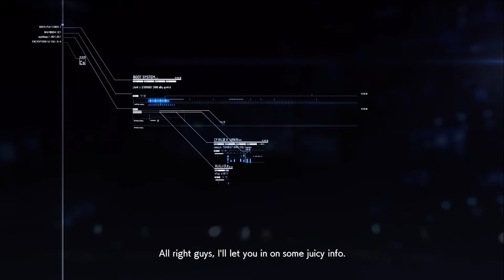ACE COMBAT™7 - SKIES UNKNOWN - Hard Mode - Mission 05 - Gameplay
Gameplay video of ACE COMBAT™7 - SKIES UNKNOWN - Mission 05 444
played in hard mode with F-22A Raptor